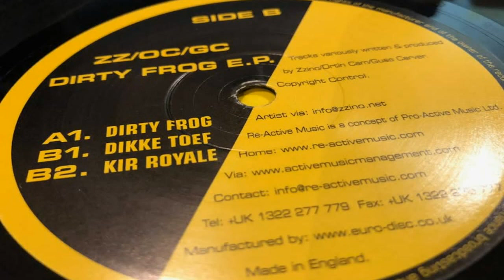Zzino - Dirty Frog